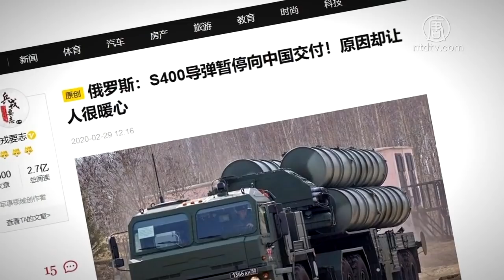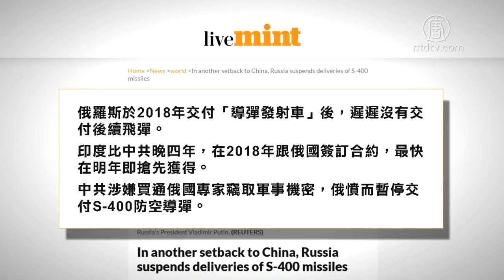共諜惹怒老大哥 俄羅斯不給中共導彈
中共間諜無所不在，就連在老大哥俄羅斯的地盤上也毫無顧忌。近來有媒體爆料，俄羅斯正是因為中共的間諜活動而推遲了本應交付的S-400防空導彈給中共。